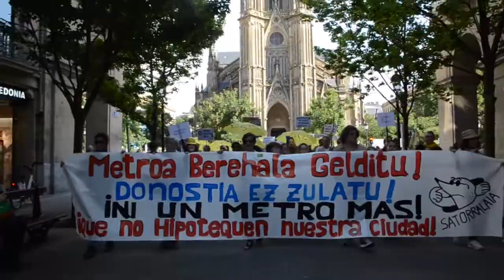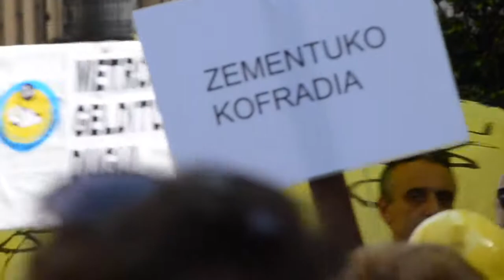Topoaren igarobidearen aurkako manifestazioa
Hainbat hiritarrek protesta egin dute gaur Donostiako Topoaren Igarobidearen kontra hiriko erdigunean egin duten manifestazioan. Satorralaia plataforma herritarrak deituta, Easo Plazatik abiatu dira 17:30ean, eta Erdigunean barrena egin dute euren ibilbidea Bulebarrera iritsi arte.